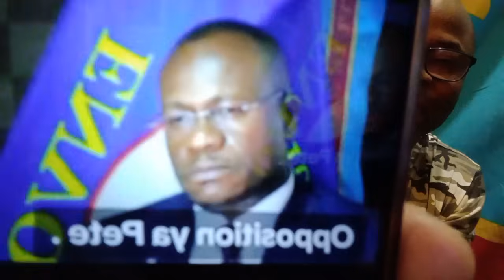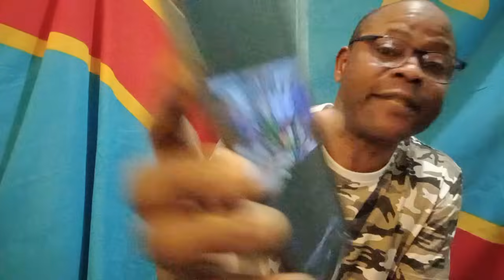30CRIMINELS KATUMBISTES ARRETÉS À KIN MUKWEGE RENONCE À LA POLITIQUE